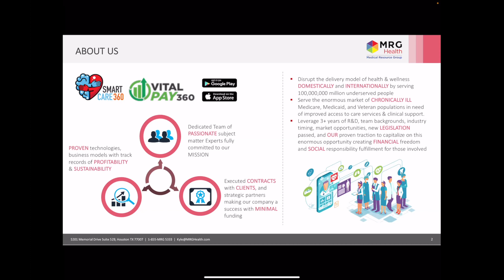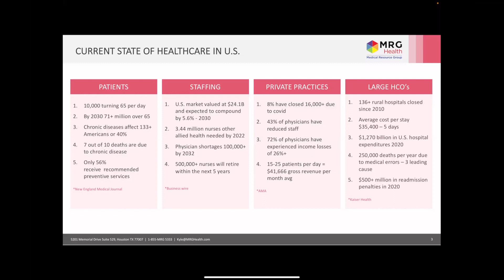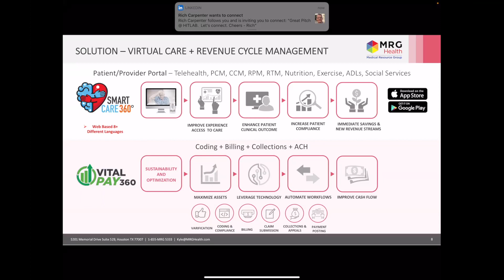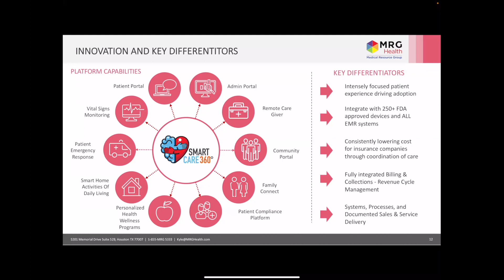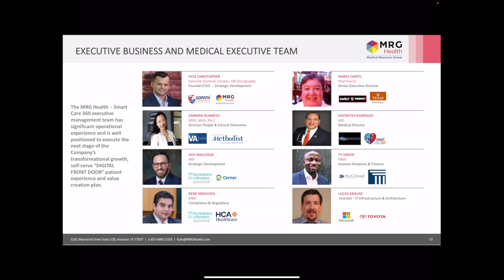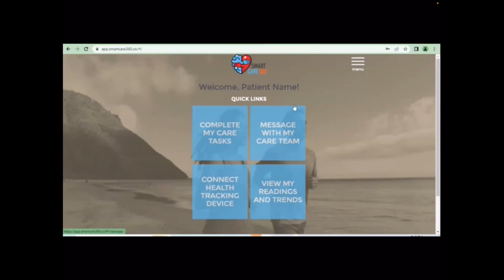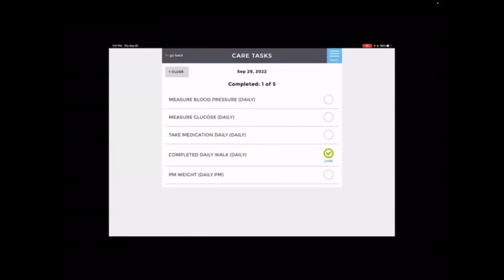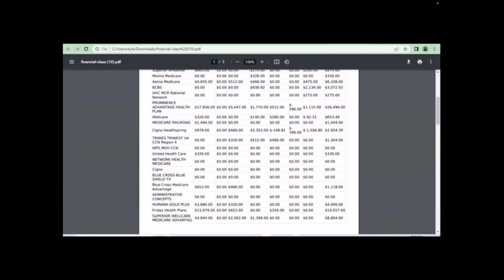Innovators Showcase Summit Fall 2022 | Kyle Christopher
Kyle Christopher, CEO of MRG Health presents during the Innovators Showcase.